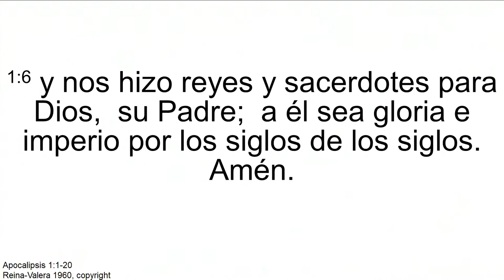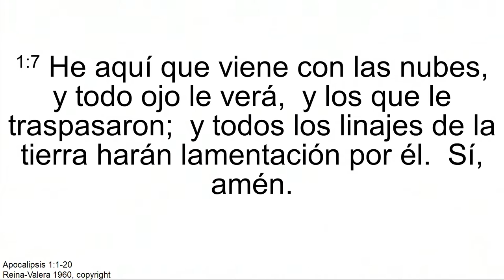"'Y para ti, ¿Quién es Jesús?" Eduardo Galván